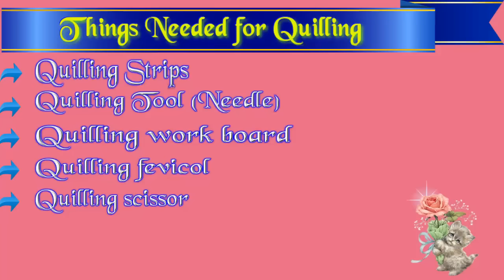Flower vase making with quilling paper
Paper quilling art is an amazing art to create any object easily , in this video i will show you how to make Flower vase with quilling strips step by step .

You can find my video by using below searches :
quilling flower vase making
paper quilling flower vase
paper quilling flower vase designs
paper art quilling flower vase
flower vase with quilling paper
quilling flowers
quilling flowers tutorial
quilling flowers 3d
quilling flowers for beginners
quilling flower vase
quilling flower petals
quilling flower tutorial
quilling flower easy
quilling flower pot
quilling flower art
quilling paper flower art